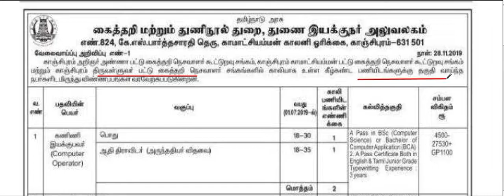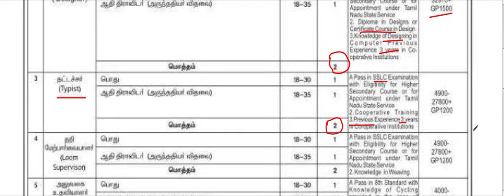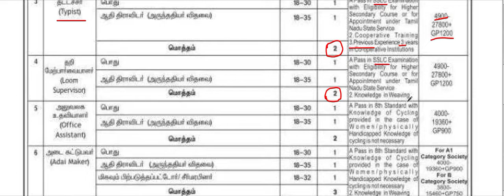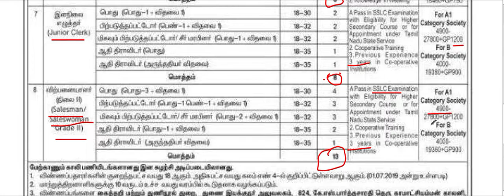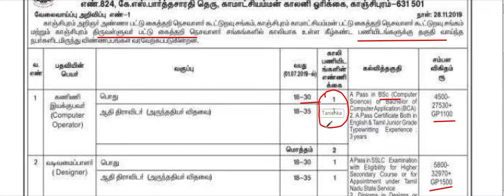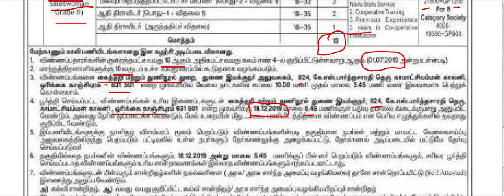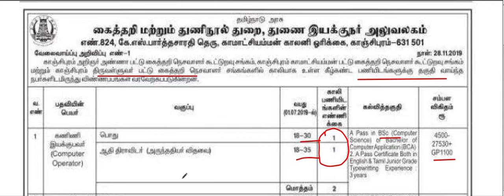தமிழ்நாடு அரசு கைத்தறி நிறுவனத்தில் கணிணி இயக்கபவர் உள்ளிட்ட பல காலிப்பணியிடங்கள் அறிவிப்பு